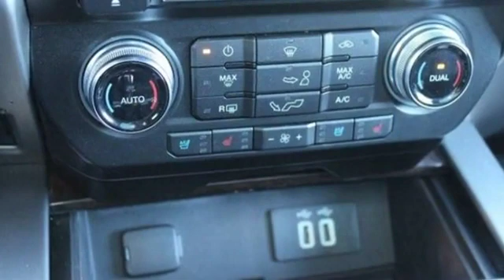2016 Ford F-150 Lynbrook, New York, Garden City, Valley Stream, Long Island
2016 Ford F-150 Lynbrook, New York, Garden City, Valley Stream, Long Island